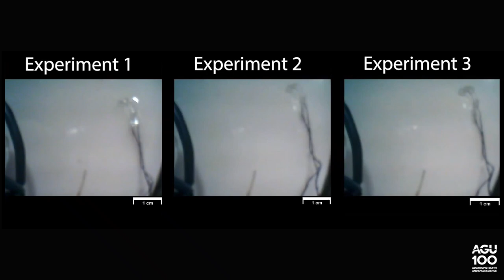New study finds the mix that makes Titan’s lakes spew nitrogen bubbles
In a new study published in AGU’s journal Geophysical Research Letters, researchers simulated Titan’s lakes in a pressurized chamber. They found the right combination of methane, ethane and nitrogen crucial for bubbles to form.

To determine how ethane, methane and nitrogen might burst into bubbles on Titan,  Kendra Farnsworth, a planetary scientist at the University of Arkansas in Fayetteville and lead author of the new study, and her colleagues conducted experiments in a six-foot tall, pressurized chamber simulating conditions on the moon. Inside, they set the atmospheric pressure to 1.5-bar—which is 1.5 times higher than Earth’s at sea level—and temperatures ranged from a brisk 83 degrees Kelvin (-190 Celsius or -310 Fahrenheit) to a balmy 94 degrees Kelvin (-179 Celsius or -290 Fahrenheit).

The researchers allowed one liquid to flow into a sample dish containing a pool of the other. The researchers then cooled the inside of the chamber until it was either above or below 86 degrees Kelvin (-187 Celsius or -305 Fahrenheit) to let nitrogen dissolve. In one set of experiments, ethane flowed into ponds of methane. In another, methane flowed into ethane. The team then gradually warmed up the chamber and waited for bubbles to erupt.

Two scenarios resulted in bubbles. At temperatures below 86 degrees Kelvin, ethane layered on top of nitrogen-rich methane, no matter what order they were poured into the petri dish. As the temperature warmed, the methane underneath began to foam and when the layers dissolved, bubbles reached the surface.

If the chamber was above 86 degrees Kelvin when the researchers added the liquids, methane flowing into ethane didn’t yield any foam. Only ethane flowing into methane pools produced bubbles—and did so forcefully.

“The most surprising thing was how violent the explosions were,” Farnsworth said. During one experiment, the outburst of bubbles was so strong, it affected the equipment. “All of a sudden, I look over and the bubbles literally blew up and hit my camera,” she recalled.